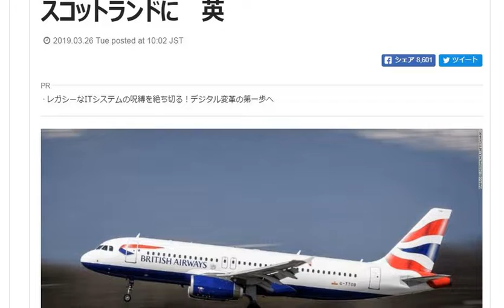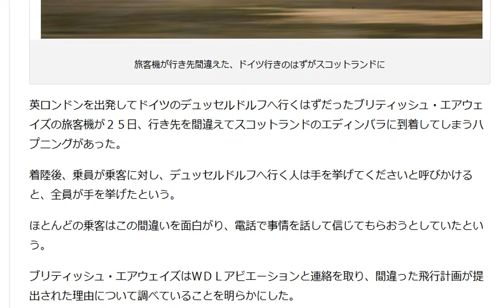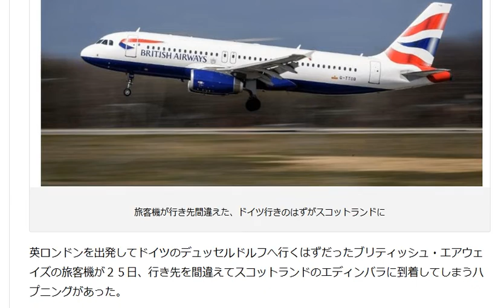イギリスの旅客機が行き先間違えたドイツ行きのはずがスコットランドに到着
1日10分で月10万円を稼ぐ! Amazon輸出ビジネスがわかる本(2013/11/22)